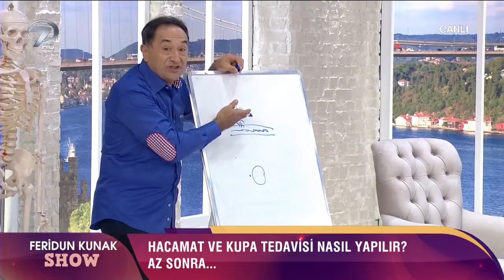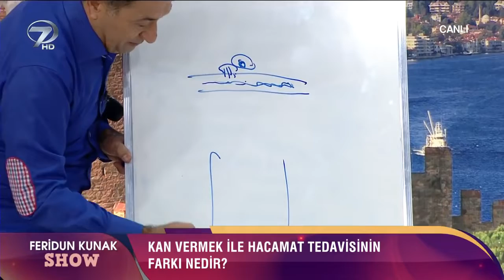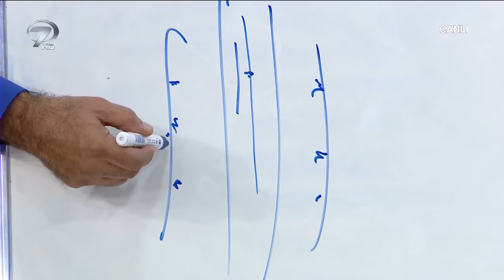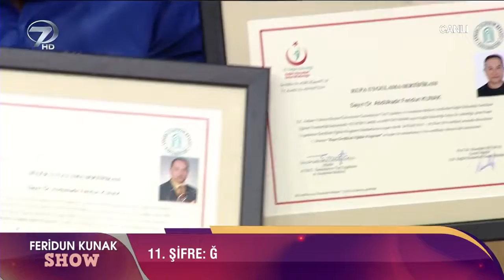Hacamat ve Sülük Tedavisi - 19 Eylül 2018